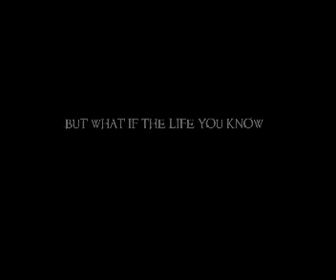NightFall demo OLD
A very old unused demo vid of Nightfall mod (2005)